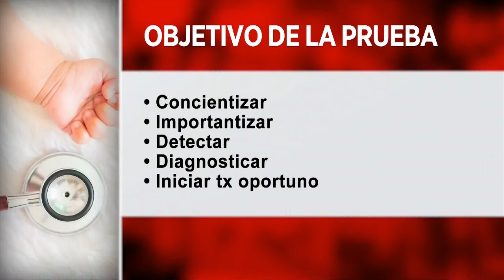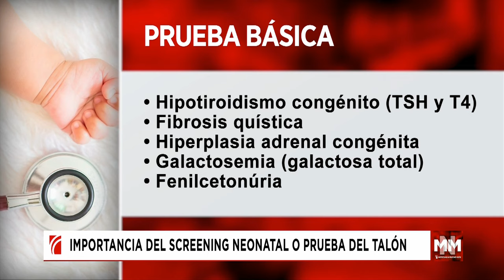¿Qué es el tamizaje neonatal o prueba del talón?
La doctora Luly Gil explicó que la prueba del talón se le realiza a todo recién nacido, para investigar causas congénitas de patología que algunas son incompatibles con la vida.

“La prueba del talón del tamizaje neonatal, se hace para que en todo recién nacido se pueda identificar, aquellos que están en riesgo de padecer ciertas enfermedades que al momento de ser identificadas requieren tratamiento oportuno, porque pueden ocurrir algunos desordenes metabólicos, algunos de estos pueden ser incompatibles con la vida”, expresó la doctora.

La especialista indico que se trata de un procedimiento que se realiza en un laboratorio y donde se descartan algunas patologías que necesitan de tratamiento en los primeros siete días.